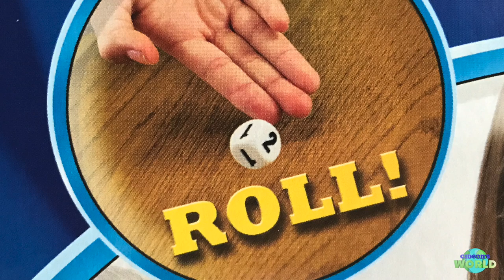We play BOOM BOOM BALLOON with Halle! | Secret TSUM TSUM surprises! | SPECIAL ENDING!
Check out the fun and exciting game, BOOM BOOM BALLOON from Spinmaster Games! We play with Gideon's cousin Halle for the first time! Roll the die, click the stick but don't POP the balloon! Each time the balloon pops, TSUM TSUMs come out! Which ones did we get?? WATCH 'TIL THE END FOR A SPECIAL SURPRISE ENDING!!